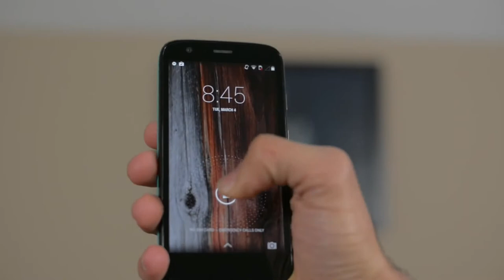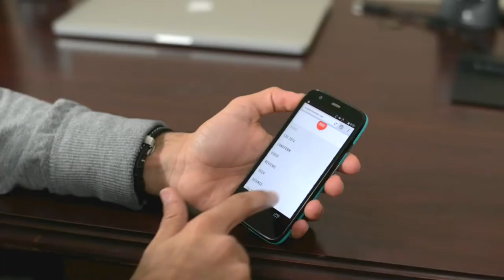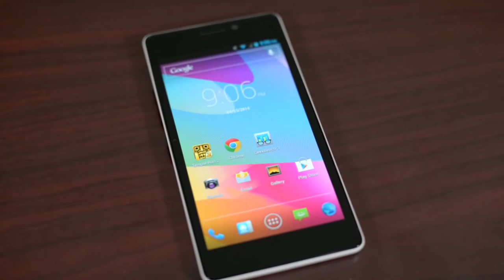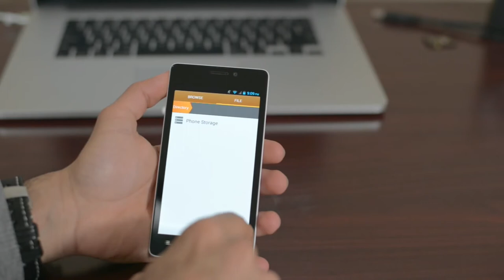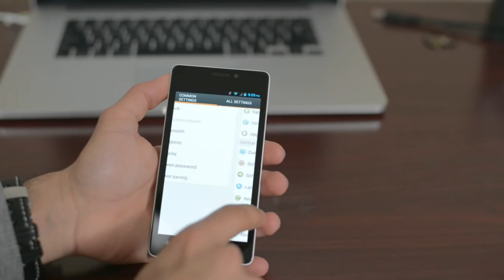Moto G vs BLU Vivo 4 8 HD